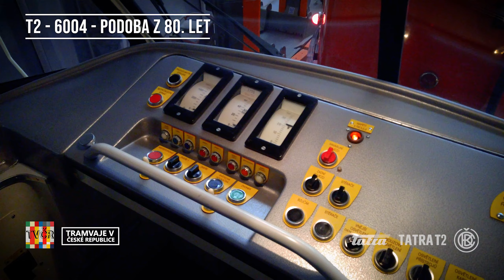Pražské Retro Tramvaje Tatra T2R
Promo film pražských tramvají Tatra T2.